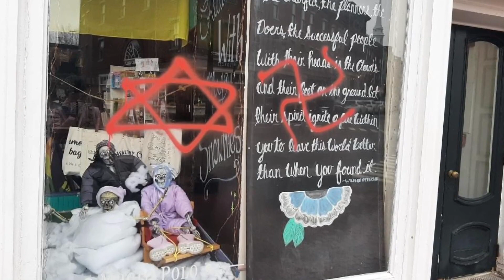Police investigating multiple 'hate-motivated crimes' in Portsmouth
Ten locations in the New Hampshire city have been identified so far that have been vandalized with red spray paint depicting hate symbols, including swastikas.